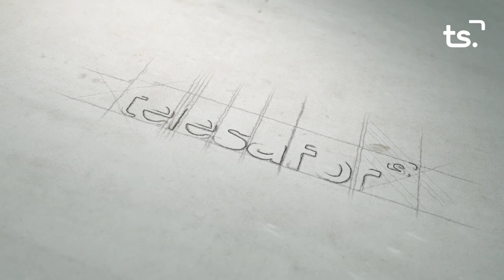LA ENTREVISTA LUIS SEVILLA 2021 04 19